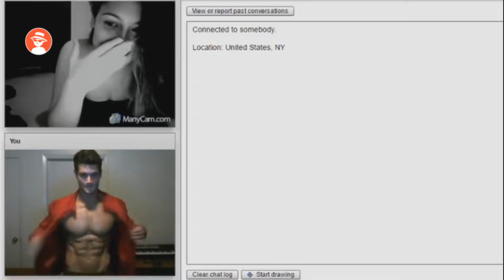ELE TIROU A CAMISA PARA TESTAR A REAÇÃO DAS MULHERES E O RESULTADO FOI SURPREENDENTE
Olá curiosos, graças A grande repercussão do último vídeo sobre reações em testes sociais, hoje iremos mostrar uma continuação de alguns testes que estão dando o que falar por aí. É fato que a maioria dos testes realizados são com a única e clara intenção de capturar a reação das pessoas em diferentes situações, o que geralmente nos proporciona grandes surpresas, risadas e momentos tristes que retratam a dura realidade do dia a dia.
CREDITOS/CREDITS

►QUER TER O SEU PRODUTO PROMOVIDO PELO TOP?
Então nós mande um e-mail, será um prazer atendê-lo.